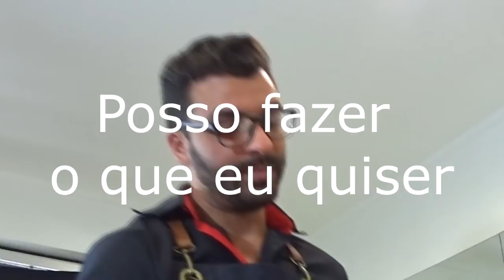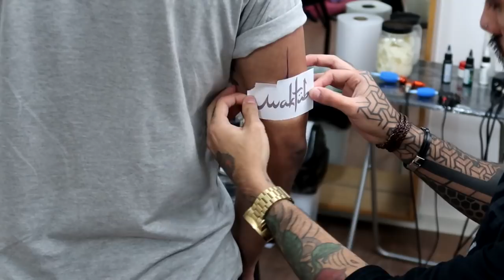O POLEMICO NOVA LOIRA DO TCHAN